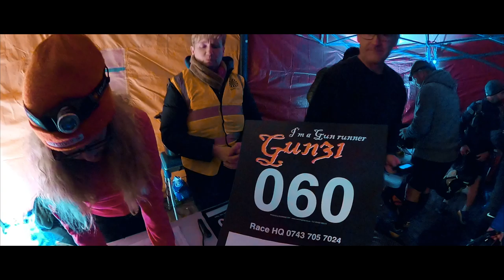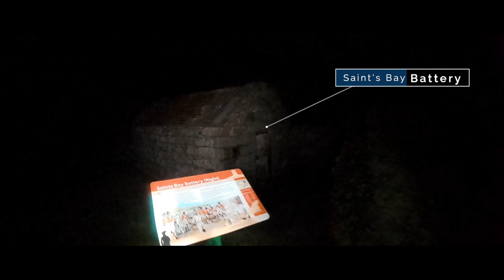Gun 31 - Guernsey Night Race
Having lost all the footage from the last time I filmed this race, I travelled back to Guernsey again to film the second running of the Gun 31 Night Race.

Originally planned to be 31 miles, the race route had to be shortened and is now a 29 mile race along the cliffs of Guernsey out from Clarence Battery in St. Peter's Port to Fort Pezeries and back. It includes 2300 metres of ascent in the dark up and down thousands of steps.